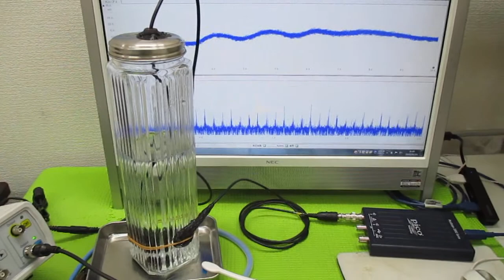超音波加湿器（１．７ＭＨｚ １５Ｗ）の利用技術 ultrasonic-labo